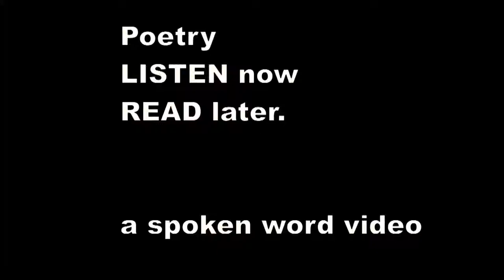There was a Young Lady of Welling - Edward Lear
There was a Young Lady of Welling,
    Whose praise all the world was a-telling;
    She played on the harp, and caught several Carp,
    That accomplished Young Lady of Welling.